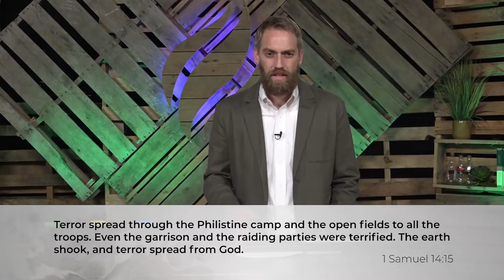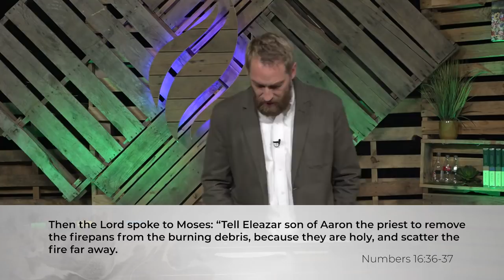Pentateuch :: Numbers 15-16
Lesson 82. Disgruntled leaders test God and the leadership of Moses.  Moses repeatedly intercedes for the people and rather than wipe them out, God sends a plague.